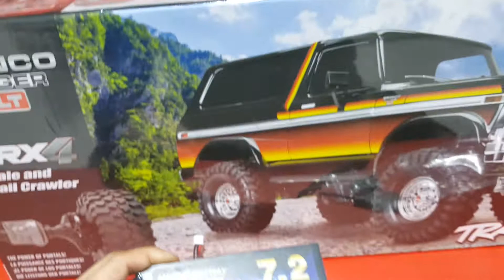티티곤 & 알씨라이프 3월10일 (☆브랑코-출고☆) 2셀밧데리7200미리꽁짜 ☆문의 : 010-5303-1297입니다☆